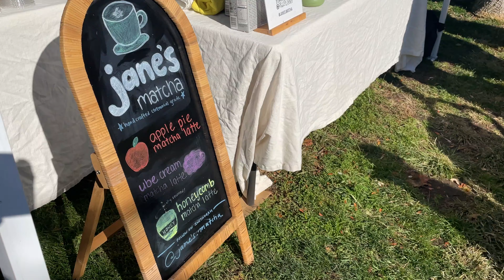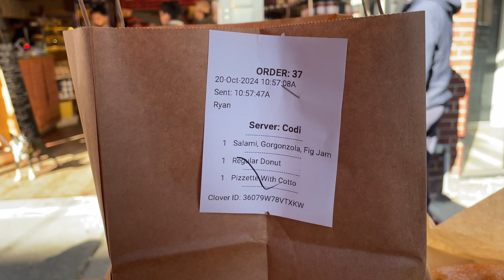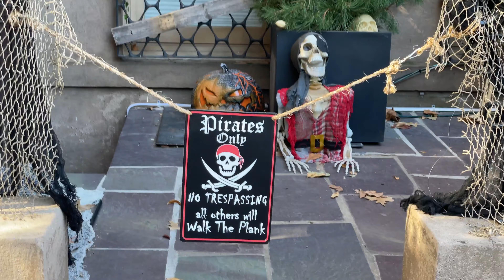what’s in my bag 💐 fall farmers market edition | jersey city vlog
let's head to the sunday farmers market in jersey city! cozy matcha, fresh produce, seasonal flowers, brownstone decor, grocery haul and the ll bean boat and tote review.